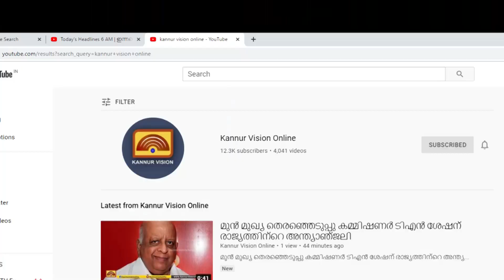ധനസഹായം വൈകുന്നു; കാട്ടാനയുടെ കുത്തേറ്റ് മരിച്ച ജസ്റ്റിന്റെ കുടുംബം ദുരിതത്തിൽ